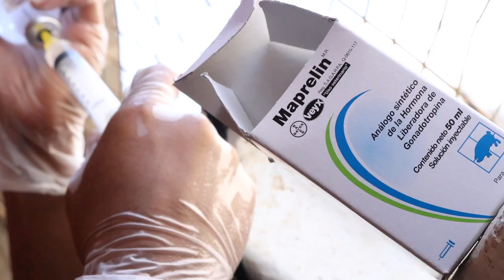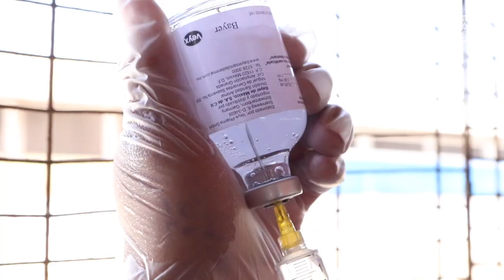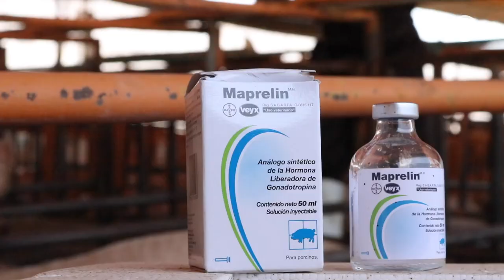Testimonios Maprelin: MVZ. Arturo Ramos Mora, Gerente de Producción Porcinas de Calidad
Conoce la experiencia del MVZ. Arturo Ramos Mora utilizando Maprelin en cerdas de la Granja “Porcinas de Calidad”.